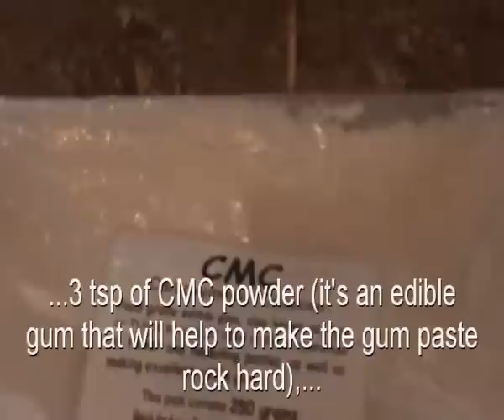How to make egg white gum paste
A great recipe for a quickly drying gum paste made with fresh egg white.